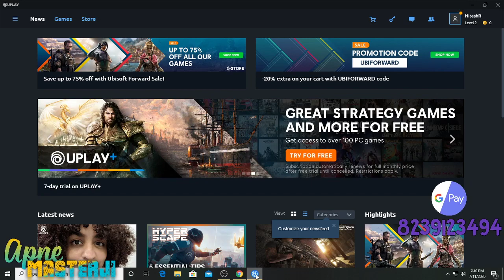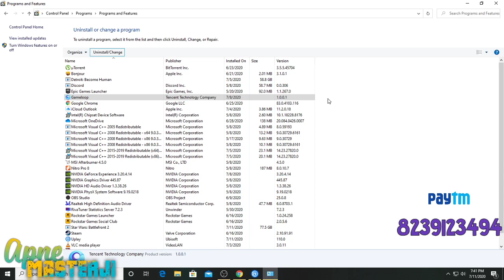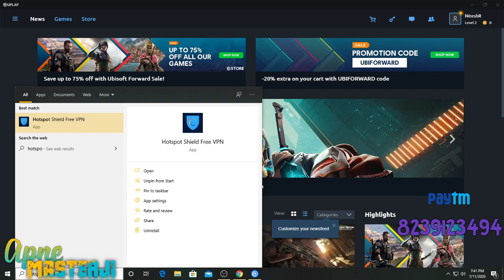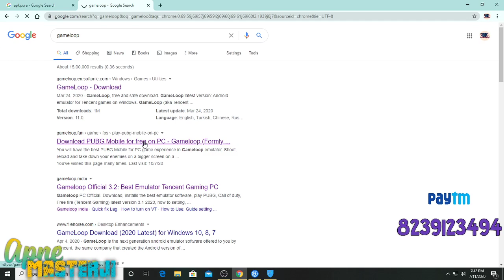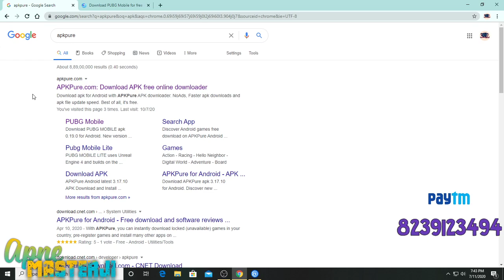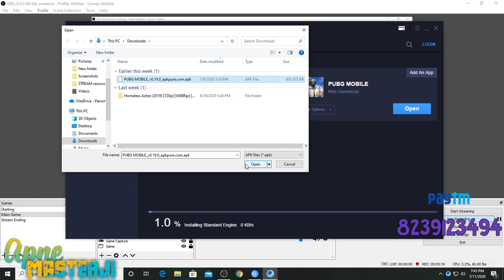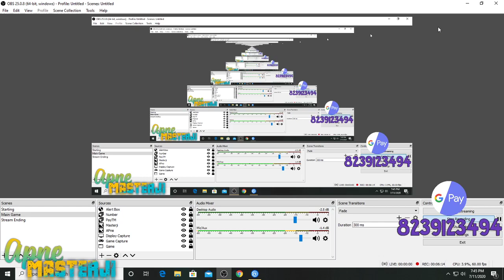Gameloop Kaise Install Kare | PUBG Emulator Install Solution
Welcome, Swachh Bahrat Abhiyaan PUBG khelne ka irada, irada kar liya humne!!

[Erangel & All Weapons]-
| Custom Rooms |

[TDMs]
| 1v1 |
| 4v4 Challenges |

PUBGM ID- ApneMasterji           PUBG Mobile ID-  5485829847

Agar SHARE krte ho to Zinda ho tum
Agar Like krte ho to Zinda ho tum

1 Like= 1 tree planting